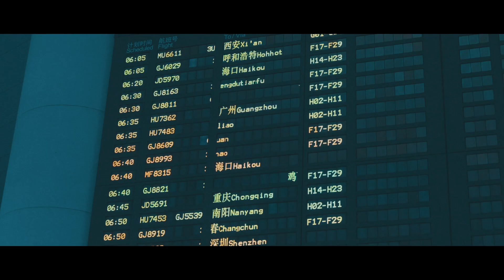Vlog: From Beijing to Hangzhou in December, from winter to autumn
I finally set off to Hangzhou. I wonder if West Lake is as beautiful in December.

Camera: FX30
Lens: Viltrox 13 F1.4 Sony 16 F4